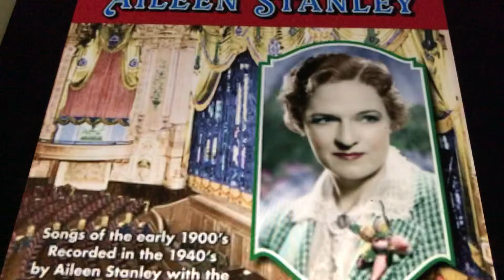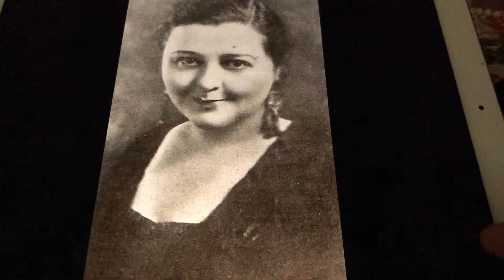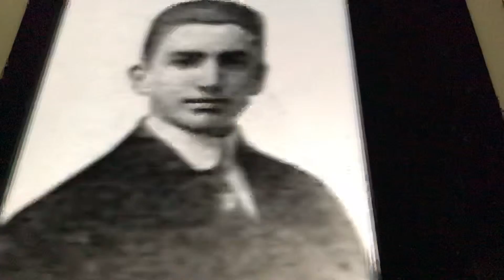But I do,you know that I do Gene Austin